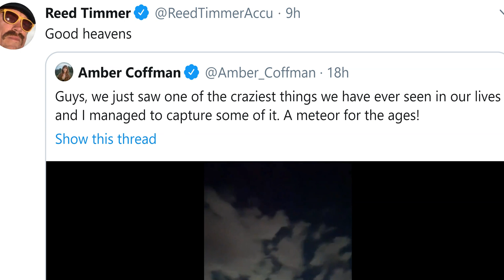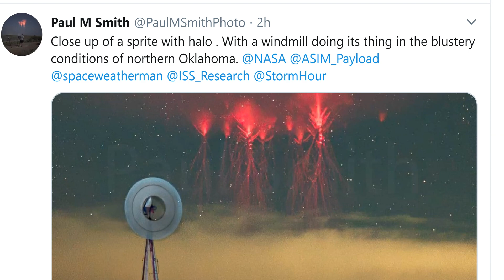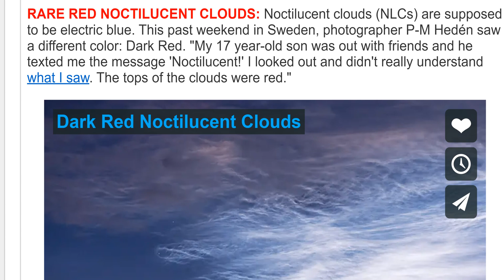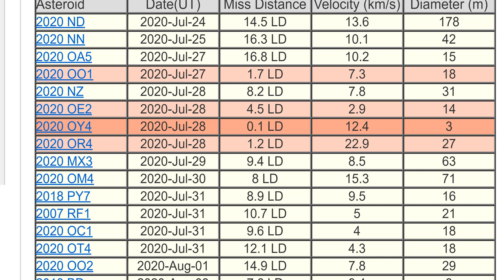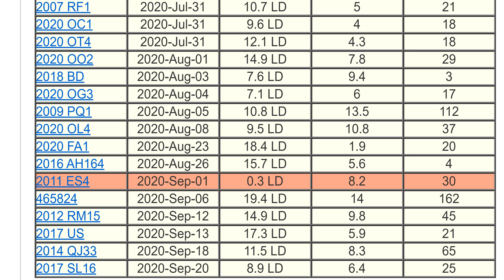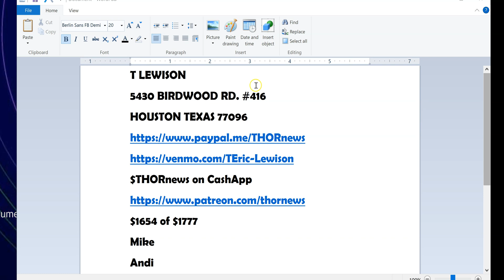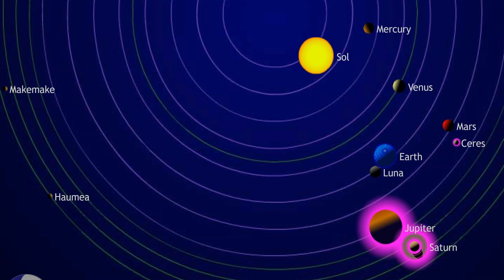Crazy Fireball! Two Solar Cycle 25 Sunspots & one of them is Wild! Red Noctilucent Clouds! Sprites!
lots of cool signs in the heavens,
God bless everyone,
T LEWISON
5430 BIRDWOOD RD. #416
HOUSTON TEXAS 77096